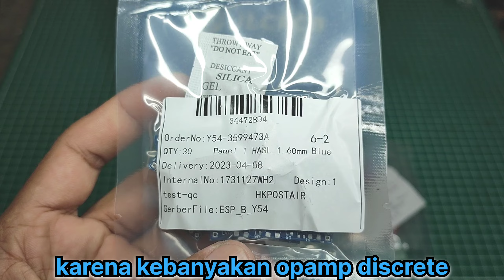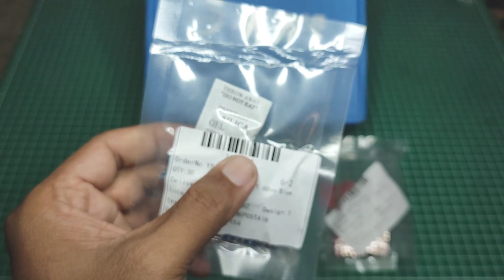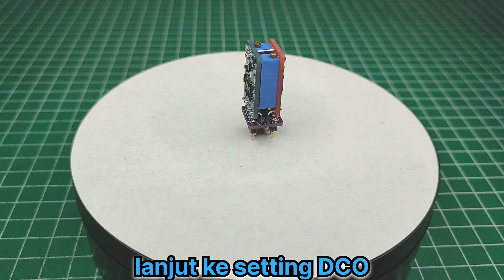Discrete Opamp Class A DIY with DCO Adjustment. Build Tutorial Aeri Audio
Build tutorial Discrete Opamp Class A with trimpot to Adjust the DCO.